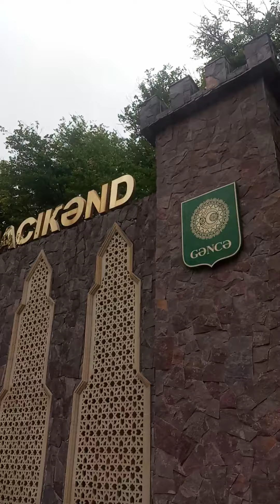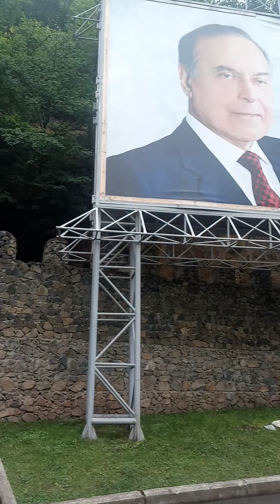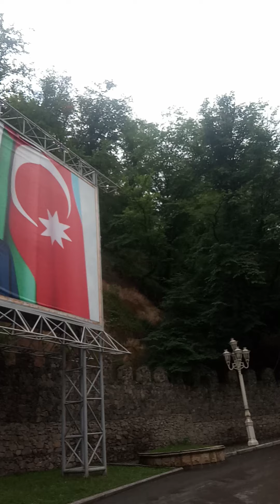Hacıkənd - 13.06.2021 (Gəncə şəhəri).